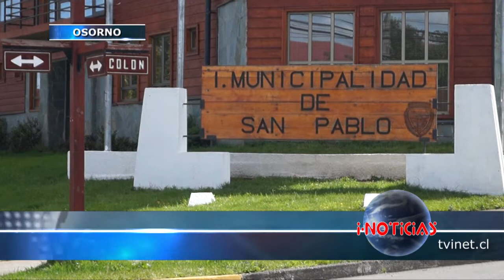Nacional de Rayuela se realizará en San Pablo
En la comuna de San Pablo, se realizó el lanzamiento del campeonato nacional de Rayuela febrero 2015, con la presencia de dirigentes de la Federación Nacional de Tejo Plano.